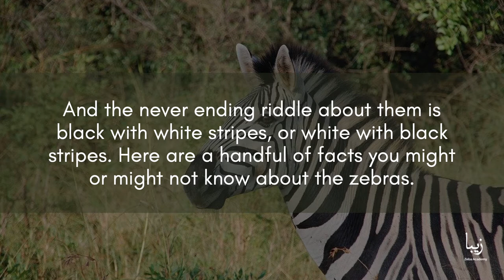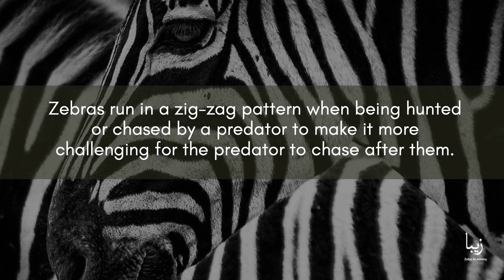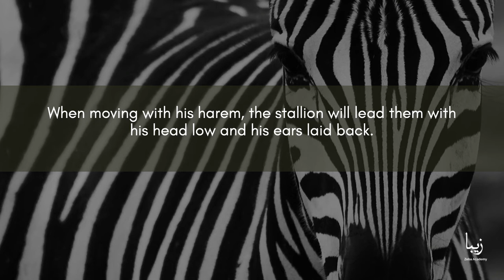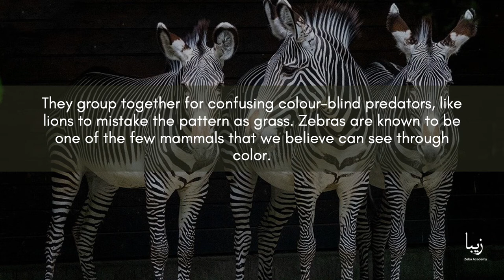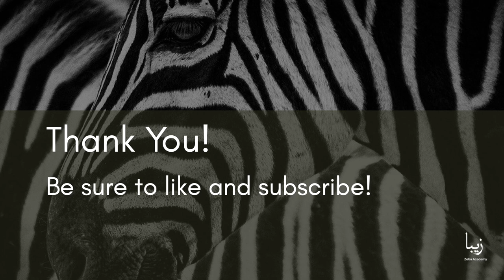All About Zebras | Science by Zeba Academy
Zebras are known to be one of the beautiful creatures residing in Africa. They are mainly known for having iconic stripes.